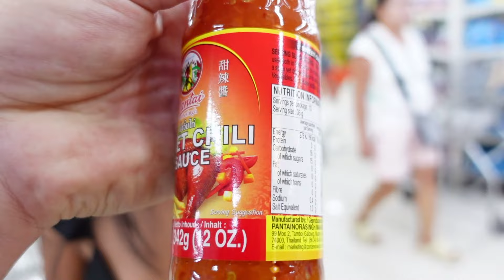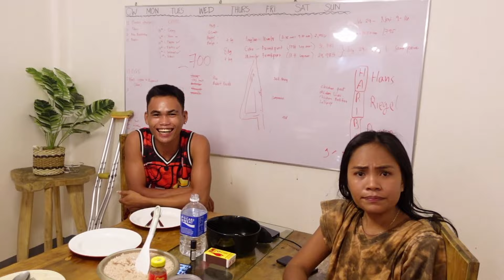MUST WATCH, Floating restaurant in Bohol / Philippines Travel Video / The Crowns Vlog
Hey Crownies,

The Crowns

Our Equipment !!